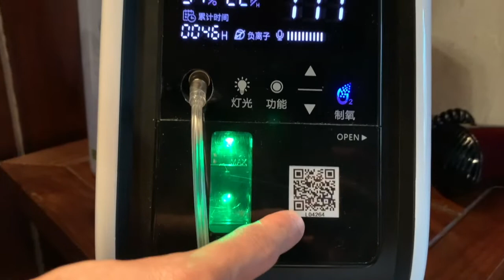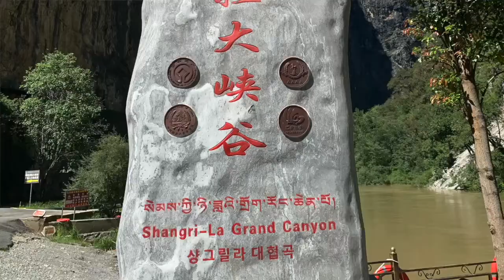LUGARES INCREIBLES EN CHINA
Amigos de LaVidaenChina

Acabo de regresar de la provincia de Yunan, junto al Tibet y que lugar! Hicimos un poco montañismo, tirolesa y otras actividades que sólo las puedes hace en lugares como éste. Definitivamente recomendado, aparte de lo interesante de la zona de Shangri-La y el budismo tibetano.